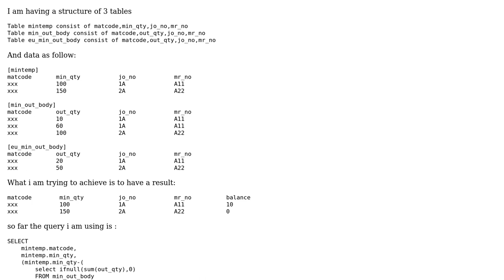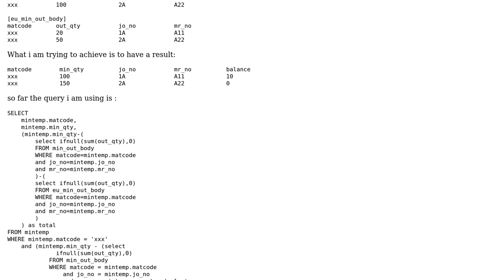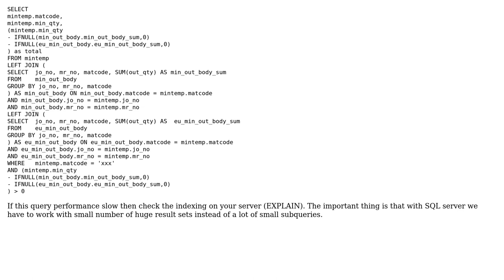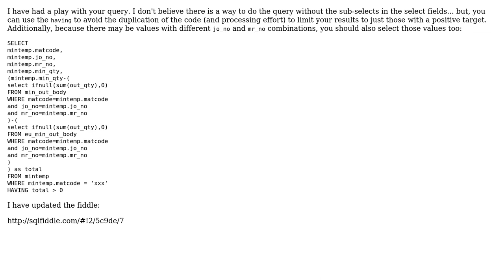Code Review: Optimized Query (2 Solutions!!)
Code Review: Optimized Query

With thanks & praise to God, and with thanks to the many people who have made this project possible! | Content (except music & images) licensed under CC BY-SA | Music | Images & others | With thanks to user user33133 user rolfl user Peter Kiss user Malachi user 200_success and the Stack Exchange Network Trademarks are property of their respective owners. You are responsible for your own actions.